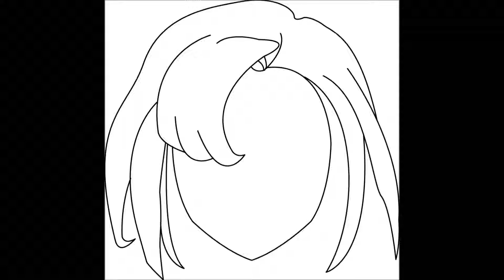Maria the Virgin Witch Drawing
A drawing of Maria and her companions, from the latest series, "Maria the Virgin Witch". The series is not too bad, a little bit of action with religion thrown in.